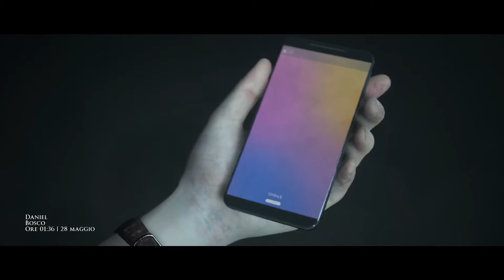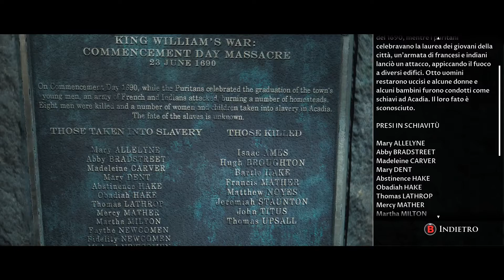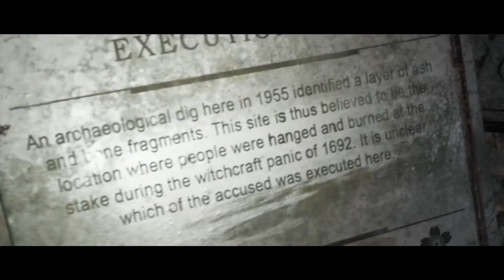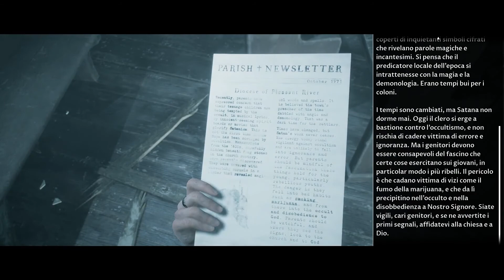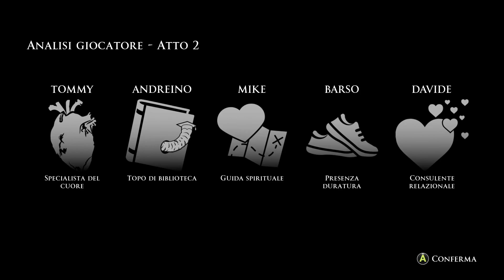GAMEPLAY The Dark Pictures Anthology: Little Hope p.6 con: ANDREINO, MIKE, DAVIDE e BARSO